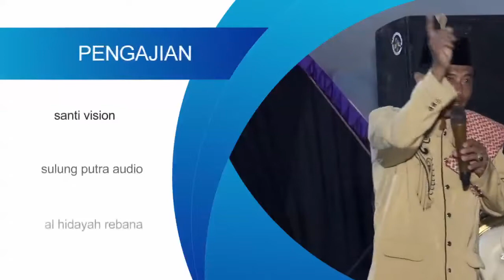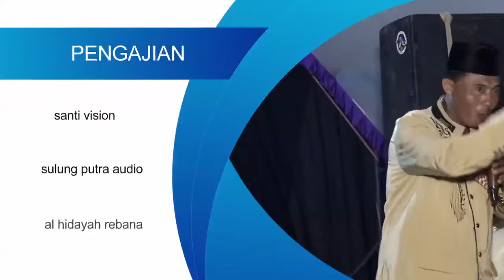Grup Rebana Ibuk-Ibuk AL-HIDAYAH - full sholawatan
DSN.NGERDEMAK DS.NAMPU, KEC.KARANGRAYUNG, KAB.GROBOGAN JAWA TENGAH, INDONESIA

Support BY
Pengajian
Sholawatan
Grup Rebana Al Hidayah
Sulung Putra Audio Rental Profesional
Santi Vision Shooting
Santi Vision Profesional Videography
Santi Multimedia
Santi Vision

Dan tunggu lagi video terbaru dan terlengkap lainya dari kami